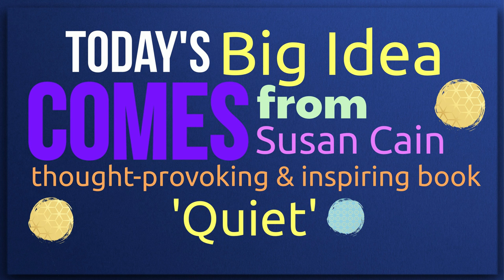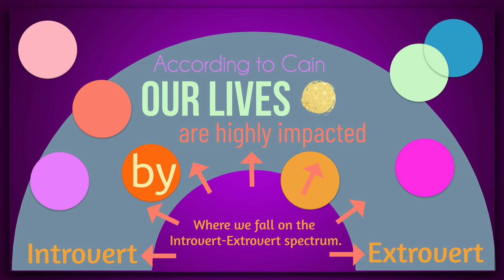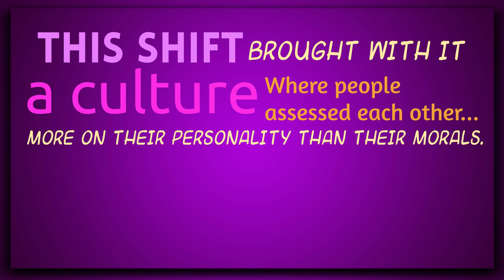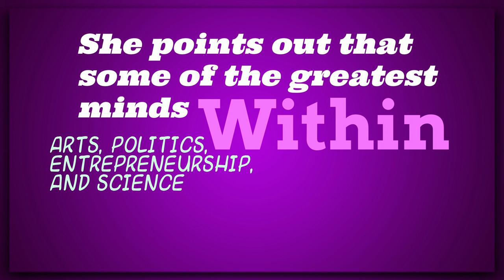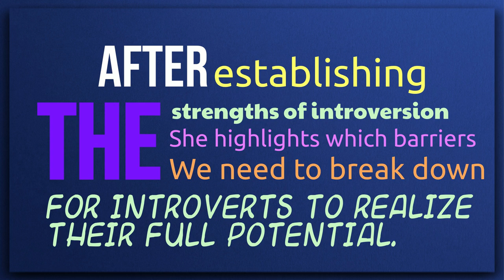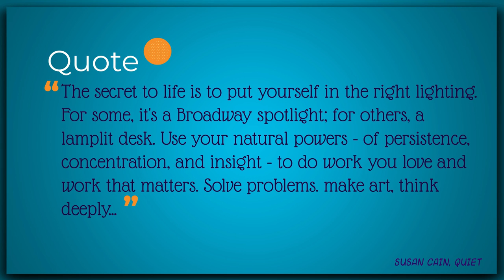Quiet 'The power of introverts in a world that can’t stop talking’ By Susan Cain: Animated Summary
Today’s big idea comes from Susan Cain and her thought-provoking and inspiring book ‘Quiet’. The book has the subtitle ‘The power of introverts in a world that can’t stop talking’ and is, in its essence, a reflection on how many modern societies discourages introverted behavior and why Cain believes this is a dang shame.!

Throughout the book Cain:
- Celebrates the qualities of inner strength and resilience that introverts possess,
- Offers fascinating insights into how different personalities are hardwired,
- Address the problems faced every day by introverts,
- & shows us how to overcome them.

Key Insight #1 Introverts versus extroverts
According to Cain, our lives are highly impacted by where we fall on the Introvert-Extrovert spectrum.

There are many differences between Extroverts and Introverts.

As a general rule, most extroverts would rather talk than listen. They relish company, and their outgoing, vibrant nature draws people to them.

On the other hand, Introverts tend to be more reserved and less motivated by fame and fortune. They may be social and enjoy parties but often prefer spending quality time with friends or family.

With that said, it is important to emphasize that the human personality is highly complex. All introverts or extroverts are not alike, and there is a broad spectrum within each personality type.

#2 Why Society favors extroverts
In the 1920s and 1930s, as corporate America flourished, people’s fascination with movie stars grew, and the influence of advertisements became stronger. And so began the shift from a strong societal focus on character to an even stronger focus on personality.

Great power now came from having a great personality, and your demeanor and reputation immensely affected your success both in Society and business and as a result Society started valuing extroversion as the preferred personality trait.

#3 Why Society needs to stop underestimating introverts.
Now that we have learned how the glorification of extroversion came about, Susan Cain emphasizes why it is entirely unreasonable.

She points out that some of the greatest minds within Arts, Politics, Entrepreneurship, and science belong to introverts and emphasize introversion's strengths and unique qualities. Qualities such as persistence, heightened sensitivity, and empathy! She also highlights that Introverts make great leaders because of their predisposition to listen and their openness to carry out the suggestions of others.

In this video, we will walk you through each big idea in greater detail.

If you are intrigued and would like to get more insights on BigIdeasGrowingMinds, visit our